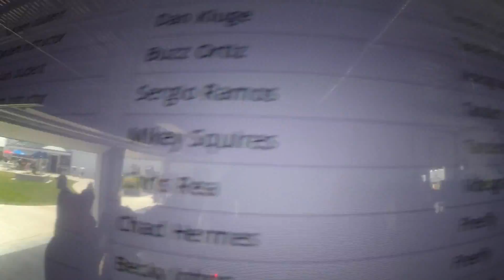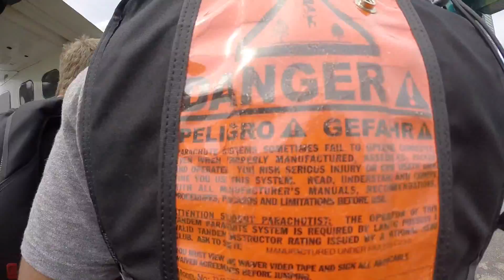1450 Sergio Ramos Skydive at Chicagoland Skydiving Center 20150619 Dan Chris R